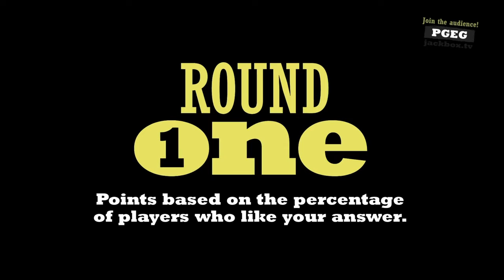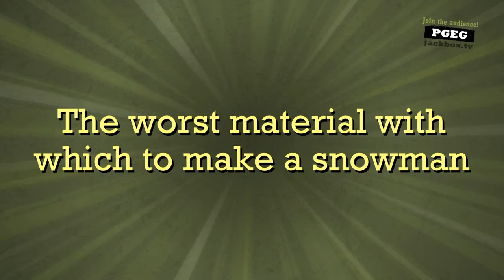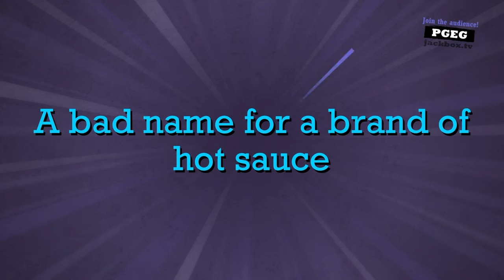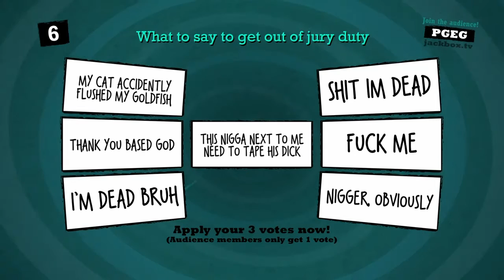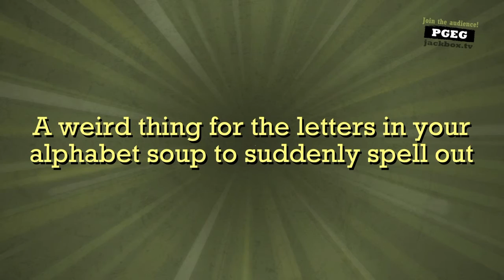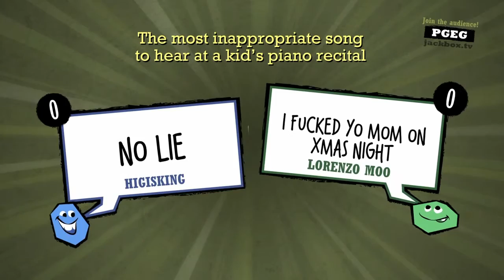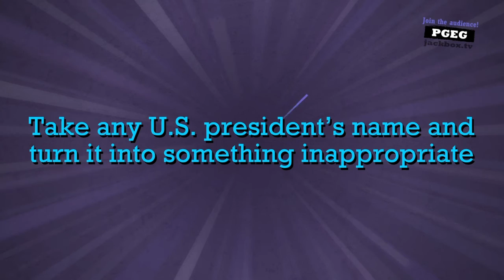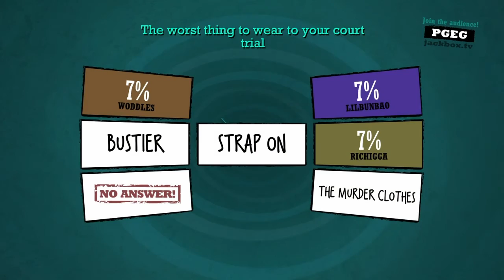TJBPP2 : Quiplash w/friends (Out of order)